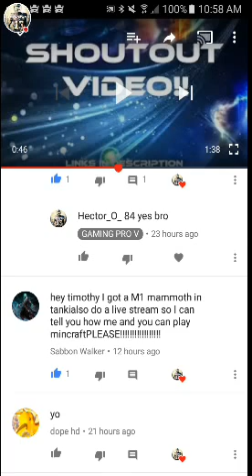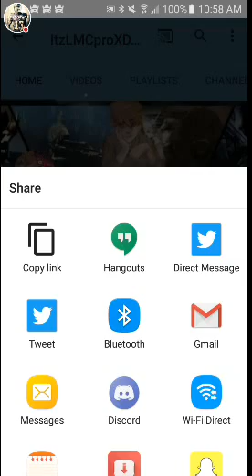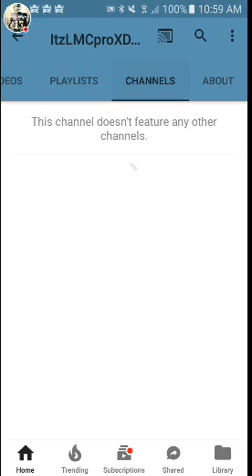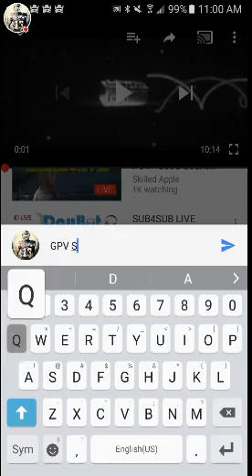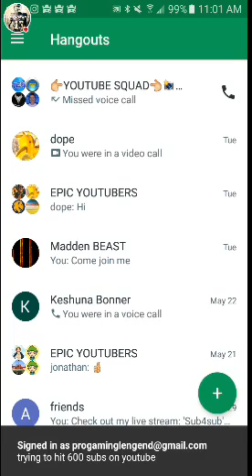SHOUTOUT VID EPI~7